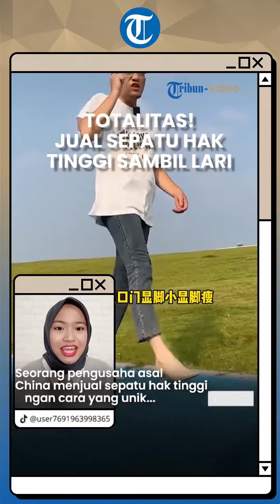Totalitas, Pengusaha Ini Jual Sepatu Hak Tinggi sambil Lari, Buktikan Dagangannya Punya Kualitas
TRIBUN-VIDEO.COM - Seorang pengusaha asal China menjual sepatu hak tinggi dengan cara yang unik, mulai dari berjalan bak seorang model hingga berlari di jalanan.

Hal ini Wu Nan lakukan untuk membuktikan bahwa kualitas sepatu yang ia jual tahan banting.

Wu Nan mulanya sempat mendirikan sebuah start up, namun bangkrut.

Dan akhirnya ia memutuskan untuk banting stir mendirikan bisnis khusus sepatu wanita dan hak tinggi.

Dengan taktik pemasarannya yang unik, Wu Nan berhasil menaklukkan hati para konsumen wanitanya.

Pria berusia 41 tahun itu berhasil meraup omzet fantastis senilai Rp 13,6 Miliar.

Wah keren banget ya! Kalau Tribunners ada yang bisa berjalan dengan sepatu hak tinggi nggak?